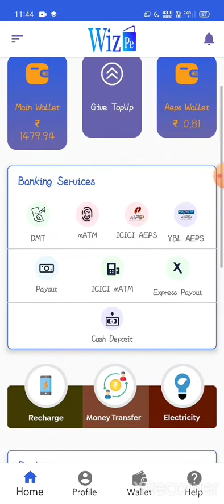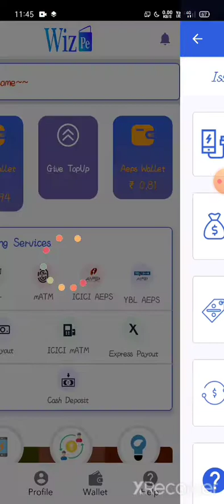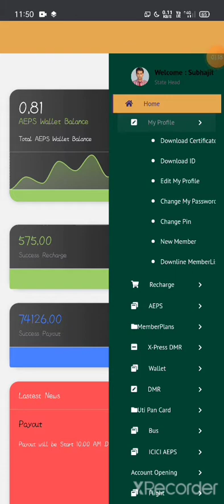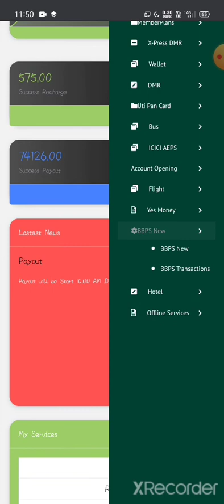WizPe user interface ( APP + WEB )